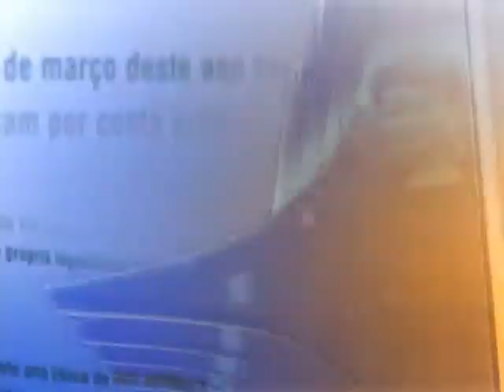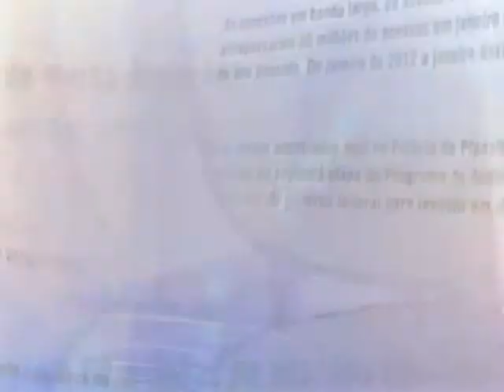Direto do Planalto - 23 de outubro